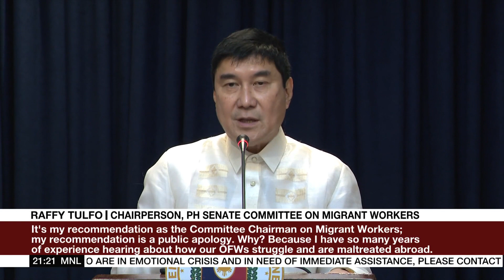Marcos Jr. visits wake of slain OFW | ANC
The World Tonight: Philippine President Ferdinand Marcos Jr. vowed to ensure the protection of Filipino workers in Kuwait after a domestic worker in the Gulf state was brutally murdered.